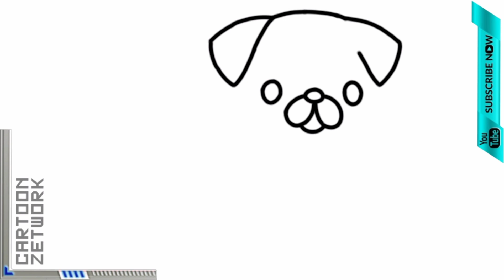CZ How To Draw Cute Pug Puppy [ Cute Dog ] | C Z Drawing & Colouring Steps